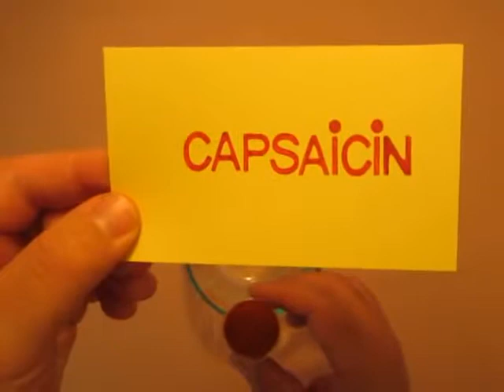خلطه لفقدان الوزن بلا مجهود